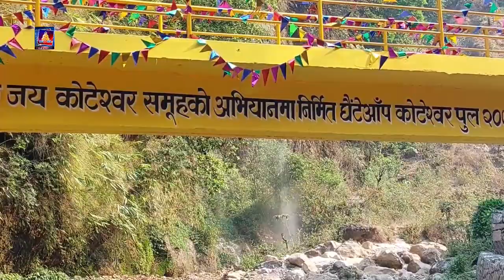गुल्मीको मुसिकोटनगरपालिका५आँपचौरवासीहरुले आफ्नै लगानीमा थोरै थोरै रकमसंकलन गरेरपक्कीपुल निर्माण गरे